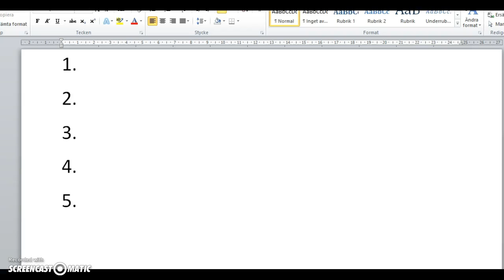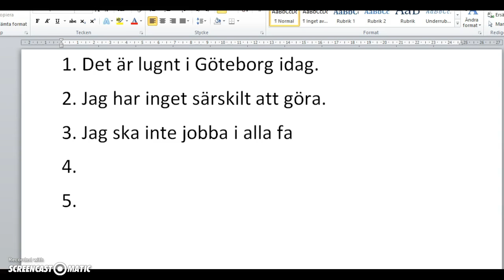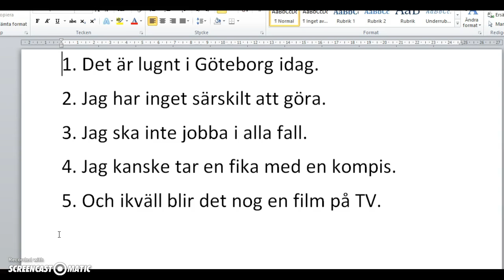Svenska i tal och skrift.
Meningar med exempel på skillnaden mellan hur vi skriver och uttalar ord.